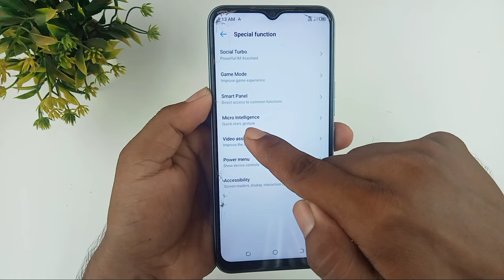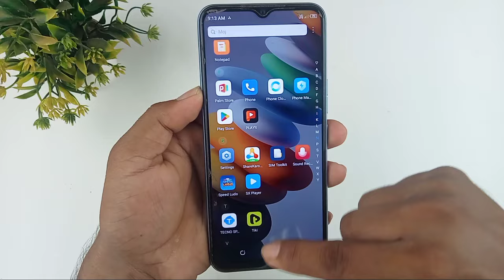tecno spark 10c double tap on off screen / tecno spark 10c double tap turn on off screen setting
Hello dosto aaj ki is video mein humne aapko bataya tecno spark 10c mobile me double tap on off screen setting on kaise kiya jata hai